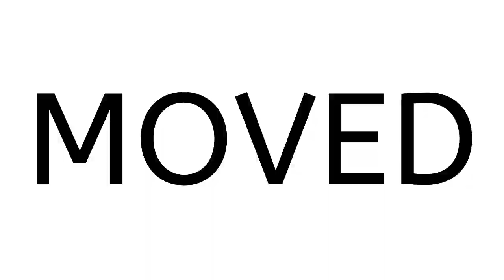The Grass Is Not Always Greener For Expats.... (Copyright Free Content)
Address your fears- Loneliness

From the outside, looking into life living in South East Asia may seem fantastic. The Asain life full of adventure, fantastic food, beautiful women, untouched beaches, and low cost of living. Even though this is true, there is often a subject rarely discussed, especially on Youtube, which is loneliness. Therefore we will be exploring this topic in more detail.

In today's videos, we cover topics such as -  Why Do Expats Feel Lonely? – How To Avoid Loneliness Living Abroad? – General Loneliness.